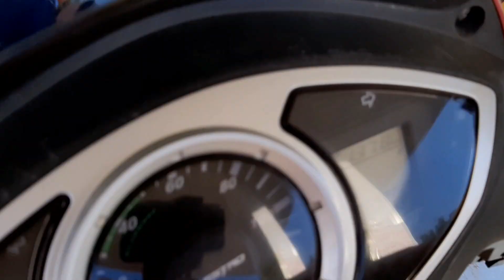A Small Dance Competition On Occasion Of Kali Puja 🔥🔥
If You Like My Vlog...